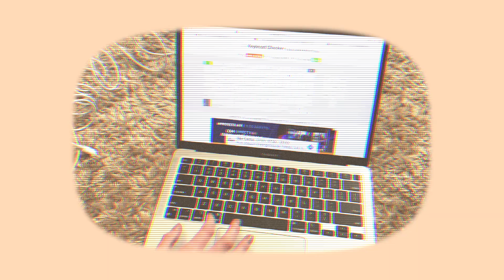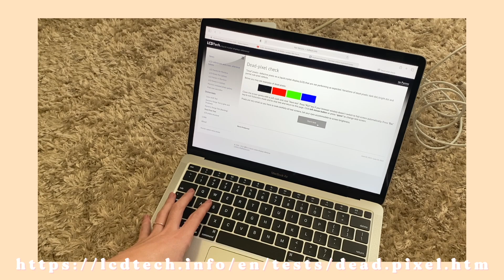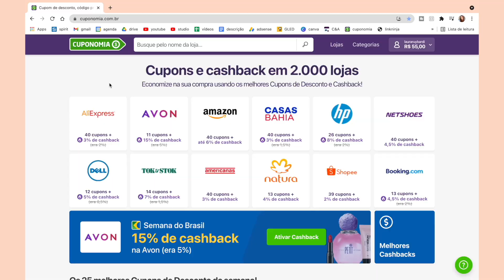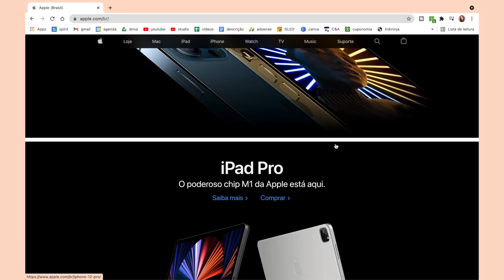MACBOOK AIR M1: unboxing, acessórios, setup, testes, infos, compra +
oii meus amores, tudo bem? o vídeo de hoje eu mostrei meu MACBOOK AIR M1: unboxing, acessórios, setup, testes, infos, compra + ele foi meu presente de aniversário que muitas acharam que tinha sido uma camera hahahaha espero que gostem desse vídeo!
beijos, lau ♥

00:00 intro
01:10 motivação
02:36 unboxing
07:14 setup + testes
07:59 acessórios
09:52 mais infos
12:10 compra
14:39 cashback cuponomia!

MENCIONADOS
✰ macbook air na amazon

PLAYLISTS que talvez te interessem!

OBSERVAÇÕES
✰ nenhuma das músicas acima sāo de minha autoria